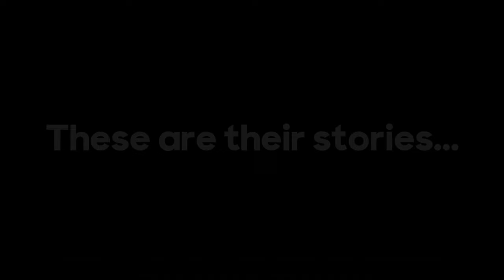Silly Sov Cit Solicits Counsel Wisely in front of Judge LaCost